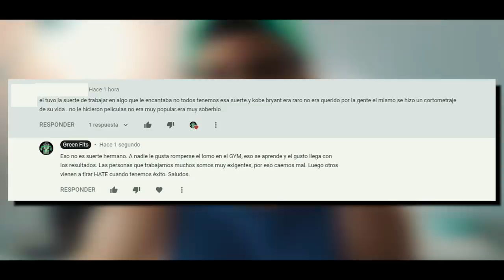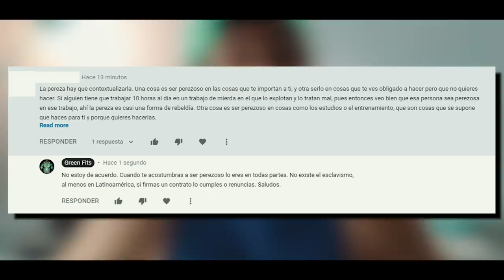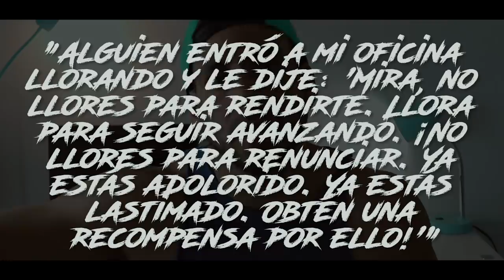MENTALIDAD DE MAMBA EN MI VIDA